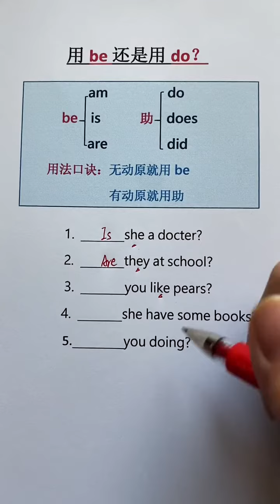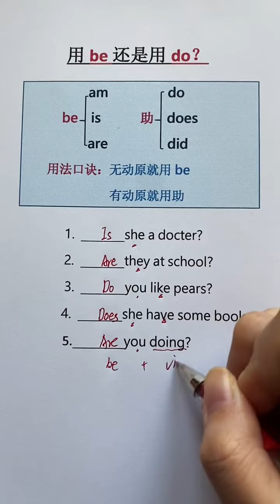英语做题方法 小口诀 做题技巧